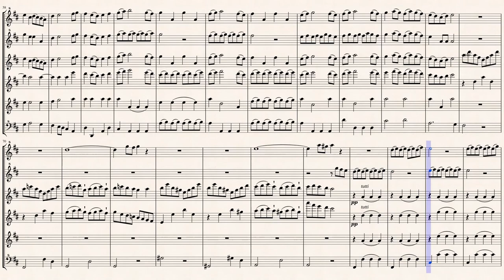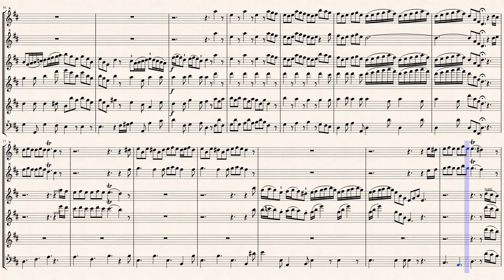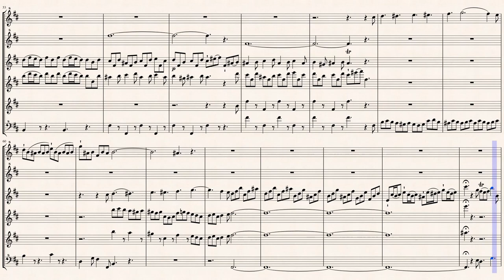Telemann, G. P._Ouverture Suite D-Dur, TWV 55:D1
Editted by : Michel Rondeau
Ouverture - Suite in D major, TWV 55:D1
for Trumpet, Oboe, Strings, Cembalo & Bass Continuo,
Transcribed for six Recorders
from IMSLP#307189 PDF File.